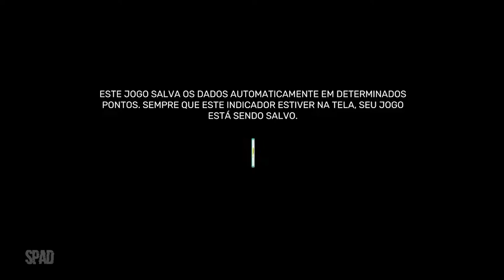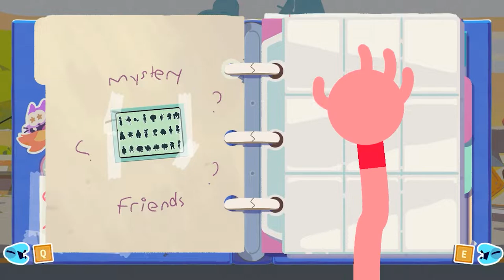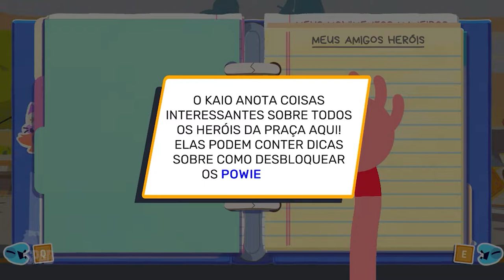OK K.O.! Let’s Play Heroes (Dia 1)(Início de Gameplay em Português) #01